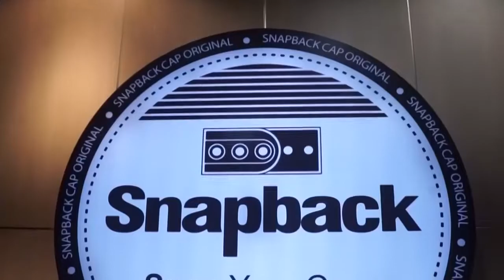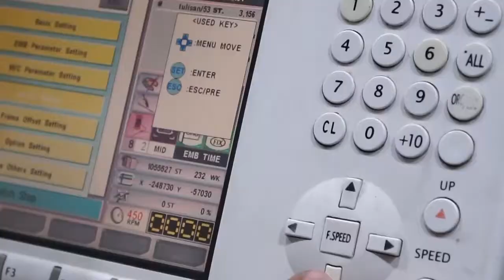3MT - Renaldy Dwi Putra 1521488092 (TI-MAVIB)